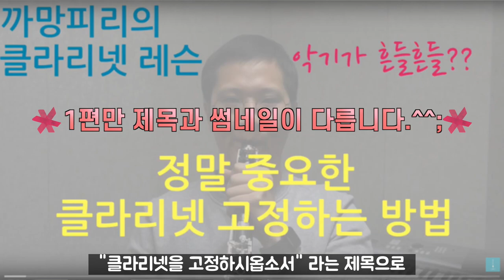[클라리넷 레슨] 클라리넷을 고정하시옵소서 3탄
아마도 1음역의 "파, 솔, 라" 를 연주하실 때
클라리넷의 중심잡기가 어려우신 분들이 있을거예요
특히나 그런 분들은 악기의 중심만 무너지는 것이 아니라
음색과 음정도 같이 무너질겁니다.^^

그 부분을 해결하는데 도움이 되실만한 내용이에요.
오른손 엄지 손가락의 역할과 까망피리의 팁을
이번 영상에서 만나보세요~~~^^